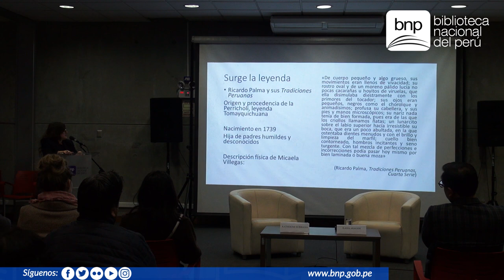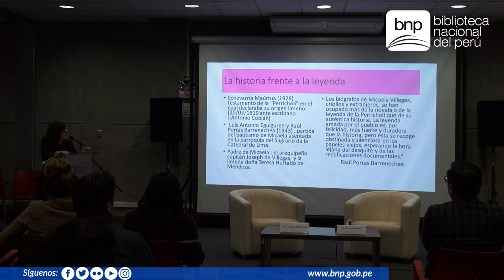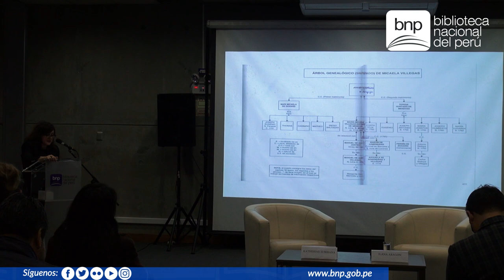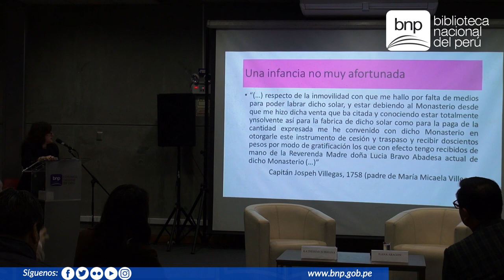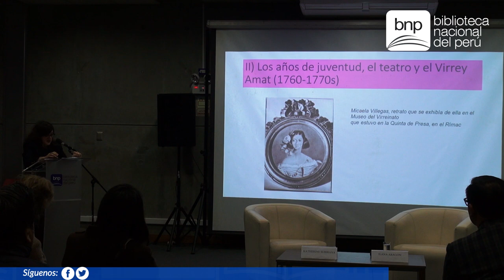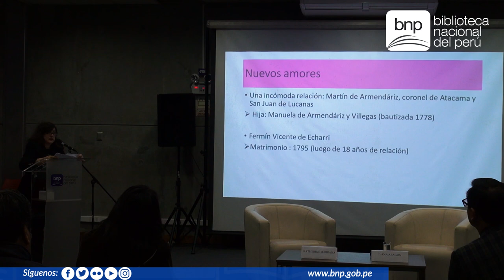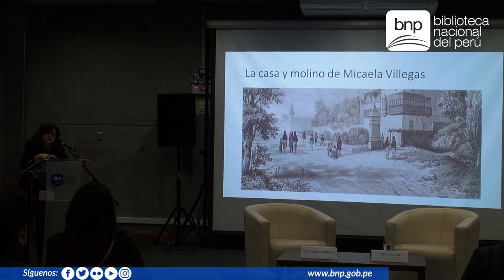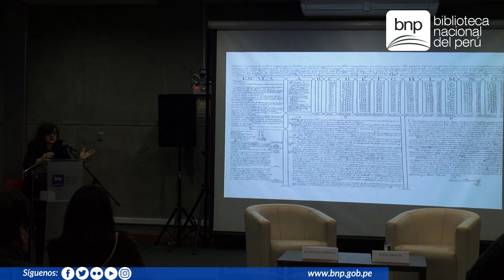Conversatorio "De la Leyenda a la Historia: María Micaela Villegas"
Conmemorando el natalicio de María Micaela Villegas, más conocida como “La Perricholi”, se llevó acabo este conversatorio, cuyo objetivo fue visibilizar la historia de esta mujer que jugó un papel protagónico en la Lima del siglo XVIII.

Las expositoras Ilana Arangón  y Katherine Subirana,  ahondaron en la vida de la mestiza que sacudió los cimientos de la sociedad limeña de la época.

¿Conocías la historia de "La Perricholi"?